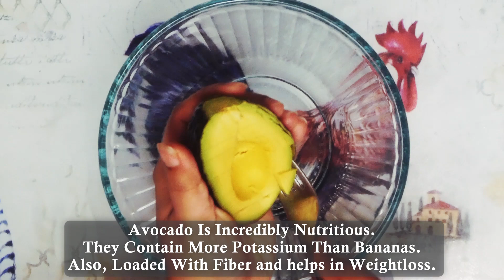Avocado Potato Cheese sandwich | Healthy & Delicious breakfast recipe | Rich in fiber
This Sandwich recipe is easy to make and a healthy nutritious breakfast with delicious taste.
One of the kids favorites.

Avocado - Avocado Is Incredibly Nutritious. They Contain More Potassium Than Bananas.
Avocado Is Loaded With Heart-Healthy Monounsaturated Fatty Acids.
Avocados Are Loaded With Fiber.
Eating Avocados Can Lower Cholesterol and Triglyceride Levels.
Avocados are a great source of vitamins C, E, K, and B-6,
as well as riboflavin, niacin, folate, pantothenic acid, magnesium, and potassium.
Eating healthy fats supports skin health, enhances the absorption of
fat-soluble vitamins, minerals, and other nutrients,
and may even help boost the immune system.
People Who Eat Avocados Tend to Be Healthier.

Mozzarella Cheese -  It's packed full of calcium, a mineral that's essential for the body.
Apparently, an ounce of mozzarella contains 18% of your daily intake of calcium
which aids the health of your bone structure and even manages to strengthen your pearly whites!

Other ingredients are also equally filled with high health benefits
and hence this recipe is a pack of rich nutrients.